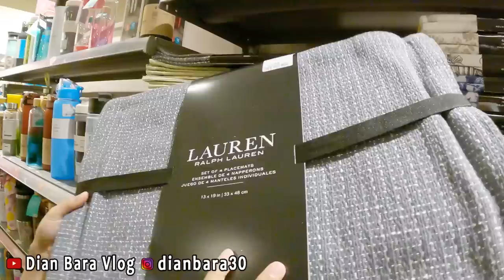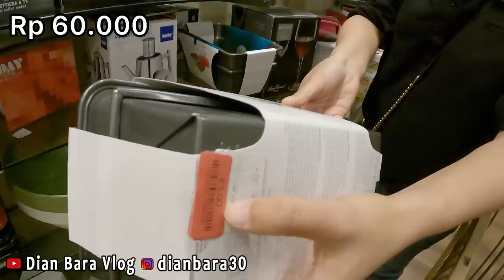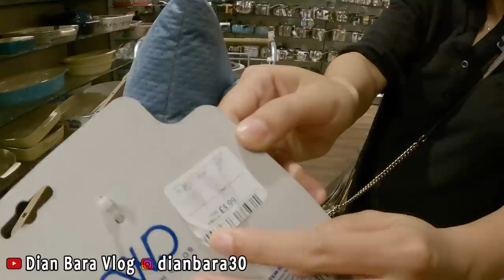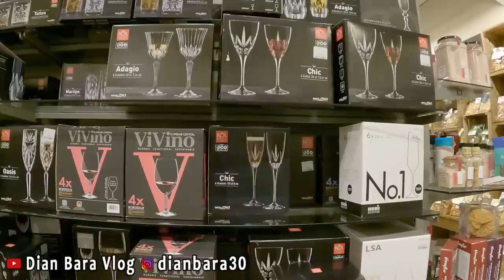BELANJA PERLENGKAPAN KAMAR TIDUR DAN KAMAR MANDI || NAMBAHIN BARANG UNTUK RUMAH BARU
On Instagram, tag MMB @mbb_music